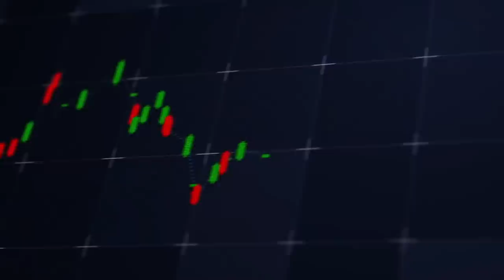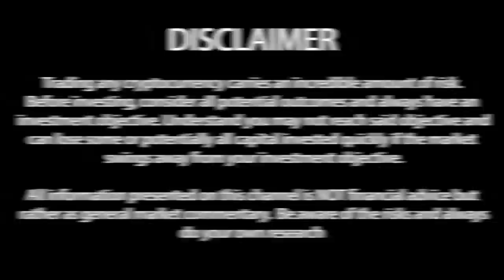How To Network & Influence People With @FundingGym ​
Today I'm joined by Gary Woods, long time Hexican, and Rolodex Master!

Linkedin.com/GaryWoodsWin

00:00:00  : start
00:01:07 : Intro
00:03:07 : 🐸🚁
00:03:40 : WOO w/ @Funding Gym (Gary Woods)
00:05:30 : Who is Gary Woods?
00:10:07 : It's not milk, if it didn't come from a titty
00:11:35 : Aww shit here we go again.
00:12:40 : Inflationary vs Deflationary👍
00:15:45 : Gary gives props to Miguel
00:19:15 : Most Crypto people are worthless (mindset-wise)
00:22:54 : Things get weird🔥
00:23:42 : Building a community👍
00:24:52 : So you're saying there's a chance?👍👍
00:25:51 : The power of a solid network 🔥🔥
00:29:18 : How to network🔥🔥
00:31:00 : Gary uses Yasuke Fitness as a network example
00:33:08 : Who do you surround yourself with, and what type of content do you consume?🐸🚁
00:34:29 : With great clout, comes great responsibility
00:39:02 : Networking example (spoiler alert: provide value to others)🐸🚁
00:44:05 : Don't be a simp, and be ready to learn🔥🔥
00:46:30 : Find a Niche and become a 1%er👍👍
00:50:00 : Instagram
00:51:57 : How Gary Woods met Gary V
00:57:28 : Gary's intro to blockchain
00:58:53 : Fake ICO
01:01:05 : It all started with Alex Jones
01:02:15 : "immutable"🔥
01:03:50 : DCC spills the tea👍
01:07:00 : Vitalik made uniswap?
01:10:45 : RH vs Vitalik🔥🔥
01:17:30 : God Whale story👍👍
01:21:14 : LTC has a solution for privacy?
01:24:20 : Monero?
01:25:00 : Miguel explains tornado cash🔥
01:27:37 : All hail Vitalik👍👍
01:30:48 : Why Solana?👍
01:32:00 : You scratch my back, and I scratch yours
01:34:00 : Why people hated on HEX
01:38:32 : Most new hexicans are crackheads
01:45:14 : Miguel DOSENT listen to things on 2x speed
01:47:19 : Faustian bargain with big tech👍
01:49:31 : 4-year cycles
01:52:20 : They are coming for your PLS/PLSX🔥🔥
01:55:35 : History doesn't repeat itself, humans do
01:57:50 : PLS vs other layer ones 👍👍
02:01:20 : Why Hex reigns supreme 🐸🚁
02:06:30 : Humans join cults by default
02:10:10 : President Miguel
02:14:45 : What moves the price👍
02:16:00 : How to network as a young-blood🐸🚁
02:20:09 : Gary's thoughts on Dormant Capital 🐸🚁
02:25:24 : Learn the terminology 🔥🔥
02:33:48 : What ecosystems is Gary a part of?
02:37:50 : Follow @FundingGYM
02:41:00 : M2ThaK vs Fake Drake
02:44:39 : Closing thoughts Like, comment, subscribe, and share the video 👍🤝
02:45:24 : 🐸🚁